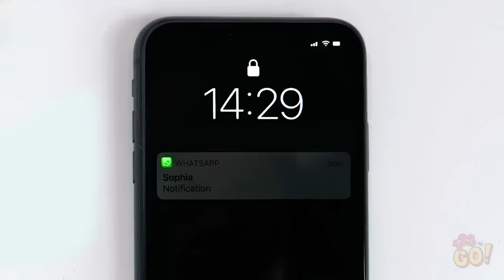Why Is This Insane Channel Always On Trending? PART TWO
Everything I had to cut from "Why Is This Insane Channel Always On Trending? (123 Go!)" for time

123 Go! was on the trending tab with its ridiculous life hacks and diy pranks for back to school so we decided to make a video reacting to it because that's what you do when you have a youtube channel.